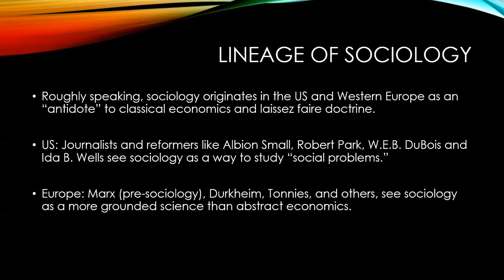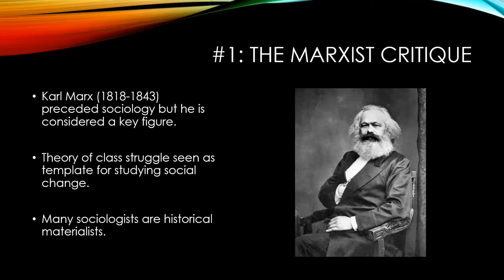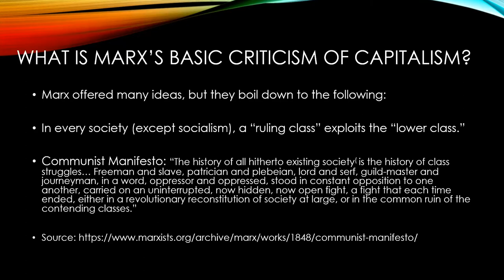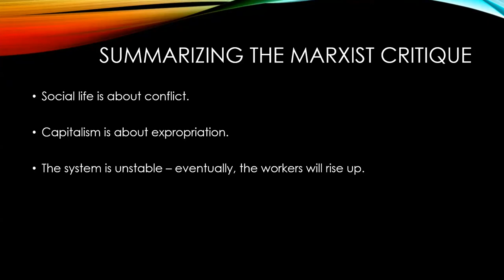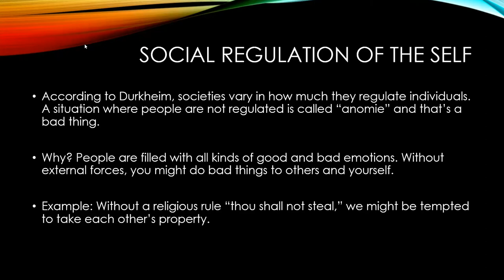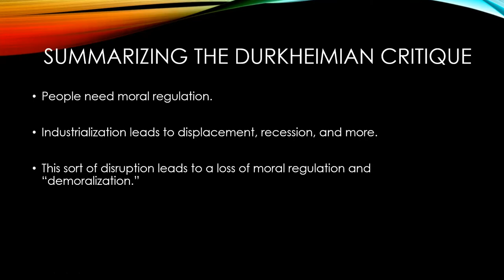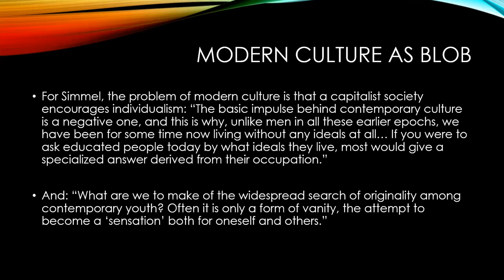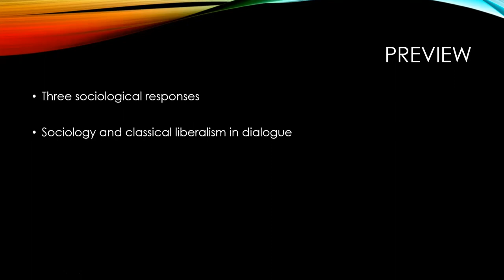Part 1: Sociology and the Classical Liberal Tradition - Fabio Rojas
In part one of his lecture on "Sociology and the Classical Liberal Tradition," Dr. Fabio Rojas explains how sociologists tend to be "critics of the market." He surveys key methods in sociology and identifies some problems with dominant approaches.

This talk was given as part of "Modern Challenges to Liberty," an IHS summer seminar held online from July 7-12, 2020.

Dr. Fabio Rojas is a Professor of Sociology at Indiana University Bloomington. He received his Ph.D. in Sociology from the University of Chicago in 2003. His main research interest is organizational analysis and its intersections with political sociology. He is author of the book, “From Black Power to Black Studies: How a Radical Social Movement Became an Academic Discipline” (The Johns Hopkins University Press, 2007), and has published in journals such as Social Forces, Rationality and Society, and the Journal of Institutional Economics. He is co-editor of Contexts, a quarterly magazine about society and social behavior from the American Sociological Association.